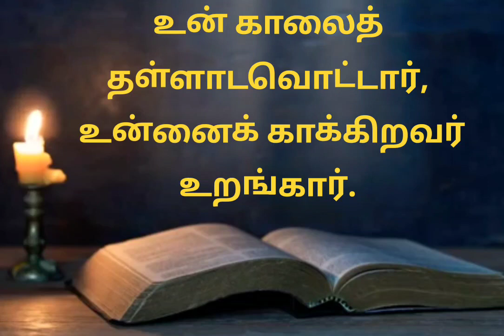இன்றைய வசனம் [24:06:2023]/Today's Bible word/Today's Bible verse in Tamil